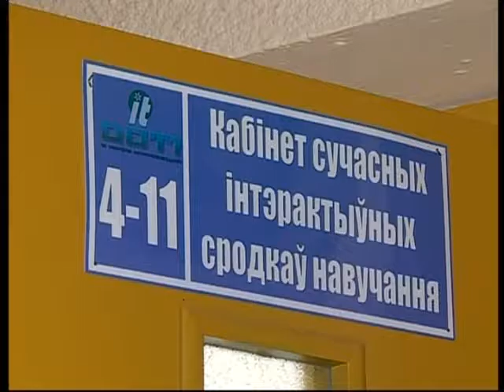29 06 2016 Диалог_Наумчик